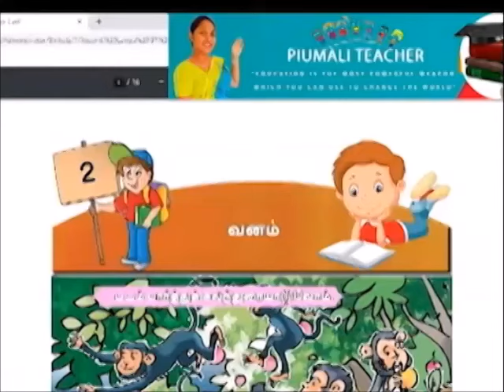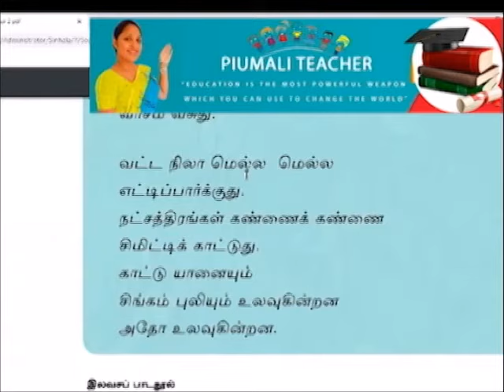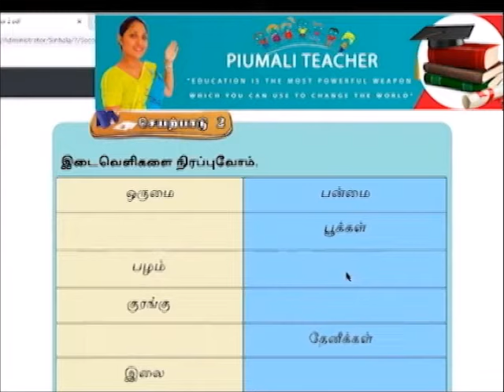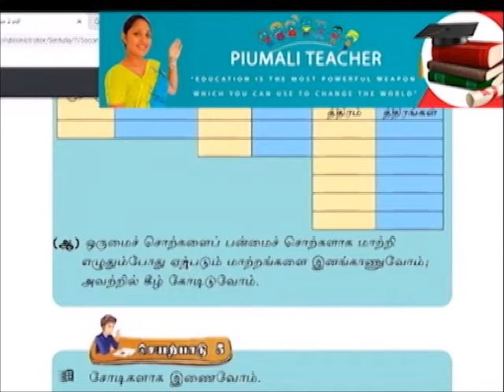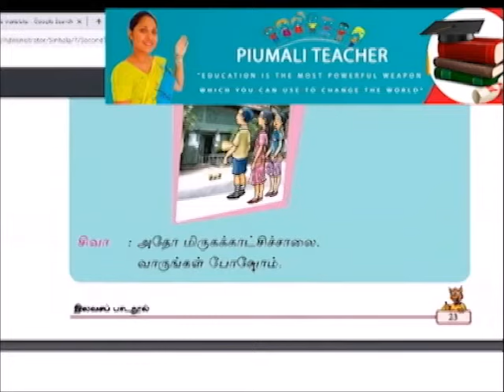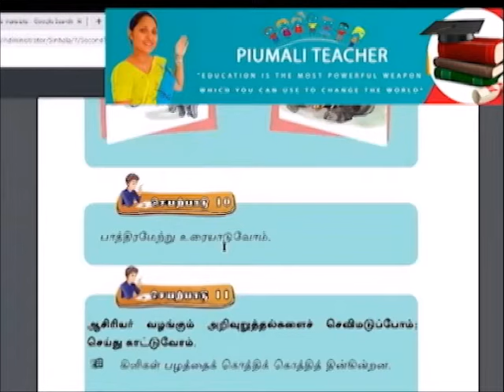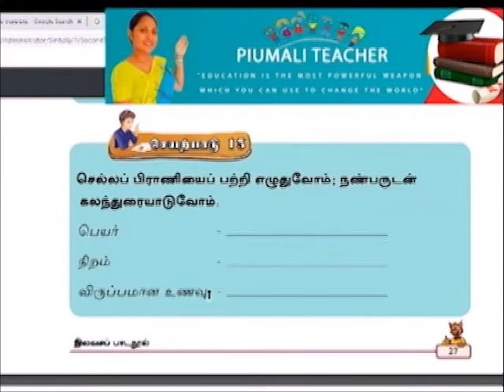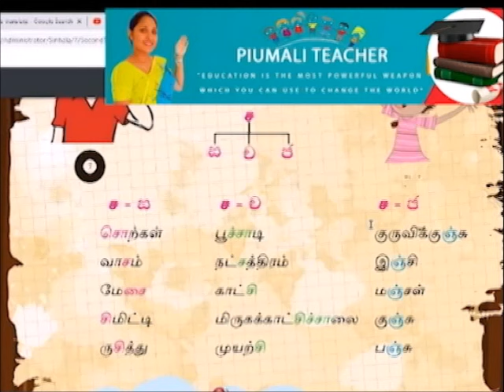7 ශ්‍රේණිය - විෂය නිර්දේශයට අනුව සකසා ඇත.දෙවන බස දෙමළ - පාඩම - 2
I started this to cover the lessons that children miss out on due to the temporary closure of schools due to the corona virus. I hope to teach second language Sinhala, Sinhala, second language Tamil , Japanese ,civic,Geography ,General Knowledge, and anything related to education.  Specially i follow Grade 6-11 text books.